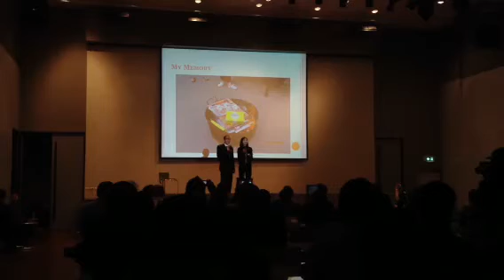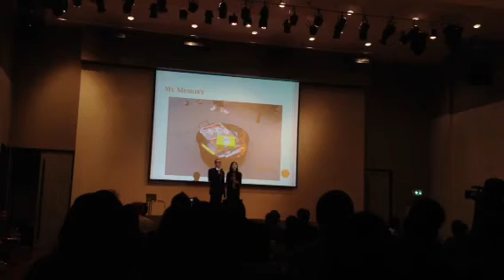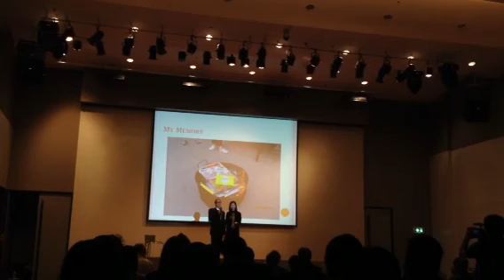อูมิ umi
อูมิ มีความสำคัญกับครอบครัว คุณแนน ซึ่งเธอเองเป็นโรคประจำตัวมากกว่า 16 โรค
อะไรก็ได้ แพงแค่ไหนก็ได้
 ที่ช่วยให้ญาติดีขึ้น ช่วยแนะนำที